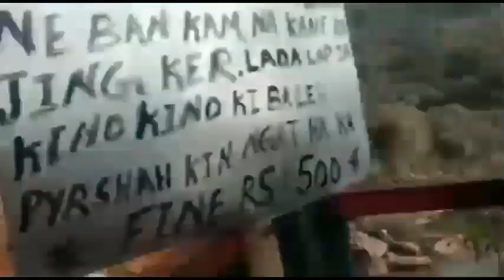vlogs video @Garo song New February 2023